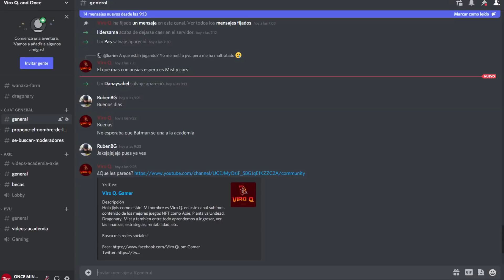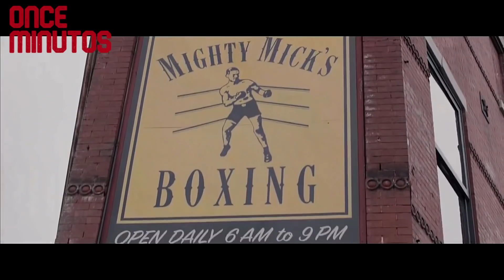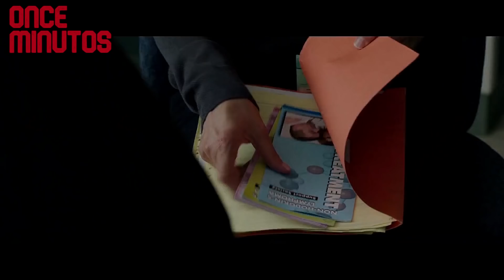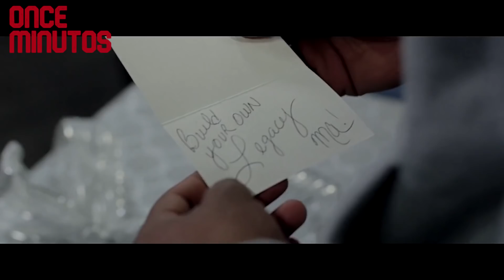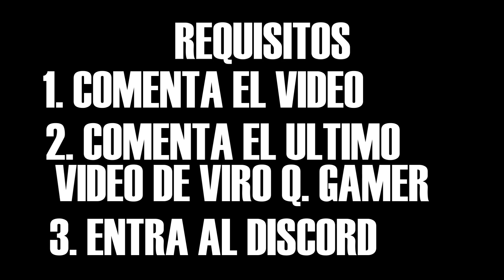EX CONVICTO ES ENTRENADO POR UN LUCHADOR LEGENDARIO PARA DEMOSTRAR SUS HABILIDADES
🎥Documental de AXIE INFINITY - 🟢Como ayudo a FILIPINAS a GENERAR INGRESOS💵